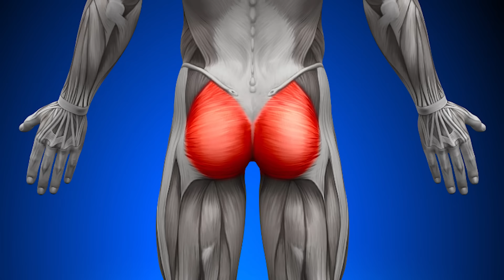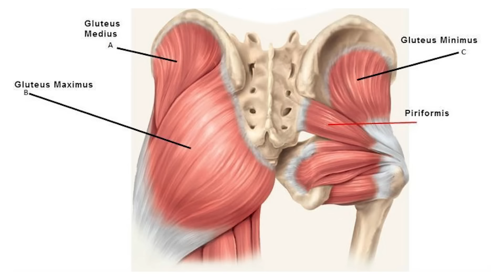ER Doctor REACTS to Happy Tree Friends Injuries #13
Happy Tree Friends HTF ER Doctor Jordan Wagner is back with ER doctor reacts to Happy Tree Friends injuries and medical scenes part 13 by MondoMedia - Happy Tree Friends HD. Doctor Wagner, a real life emergency physician Happy Tree Friends reaction / HTF reaction / real doctor reacts to HAPPY TREE FRIENDS Flippy, illnesses, injuries, and medicine. Doctor Jordan Wagner watches and reacts to happy tree friends funny moments and Happy Tree Friends best episodes and tells us what is accurate and what is not in this new Happy Tree Friends TV Series review.

Happy Tree Friends is an American adult animated web series created by Aubrey Ankrum, Rhode Montijo, for Mondo Media. The show had achieved a cult following on Mondo Media, G4, and YouTube. Today Doctor Wagner, Gamology ER Doctor from Experts React will be watching and reacting to Happy Tree Friends for the first time. With Happy Tree Friends Flippy, Flaky, Cuddles, Nutty, Giggles, Petunia, Lumpy, Toothy, Sniffles, Lammy, Pop, and Russell there is no shortage of injuries and medical satire for ER Doctor Gamology Jordan Wagner to analyze. ER doctor breaks down funniest Happy Tree Friends moments from Happy Tree Friends - Sucker for Love (Ep #59), Happy Tree Friends - Who's to Flame (Part 1), Happy Tree Friends - From Hero to Eternity (Part 1), Happy Tree Friends - Doggone It (Part. 1), and more. Do you watch Happy Tree Friends full episodes or Friday Night Funkin' (FNF) Happy Tree Funkin'? If you enjoyed this Happy Tree Friends react to Flippy and want Dr. Jordan Wagner to continue making this doctor reaction series please give this video a like and leave a comment on which TV show or medical memes or just funny memes you'd like for him to review next.

Happy Tree Friends are cute, cuddly animals whose daily adventures always end up going horribly wrong.

Happy Tree Friends | Prime Video - Amazon.com